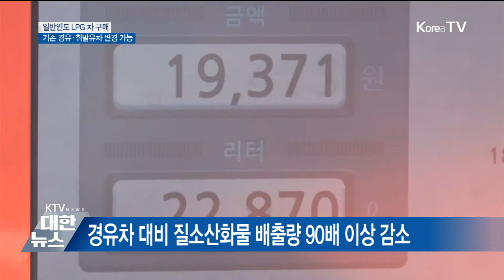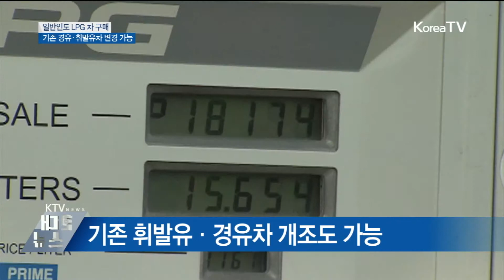내일부터 일반인도 LPG차 구매 가능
장애인이나 영업용으로만 구매할 수 있었던 LPG 차량을 이제 일반인도
구매할 수 있습니다. 연료비가 상대적으로 저렴하고 환경오염 요소도 적어 자동차 시장에도 변화가 있을 전망입니다.